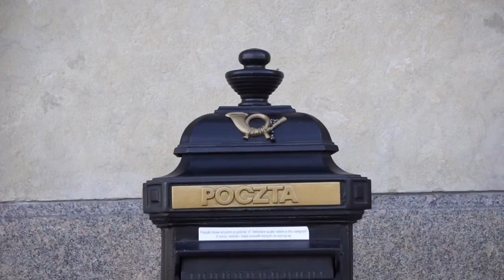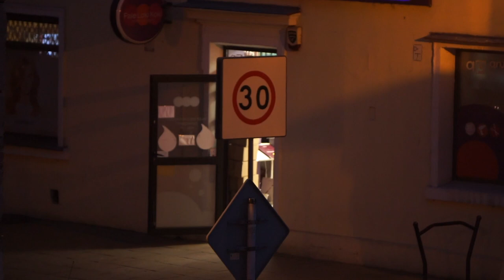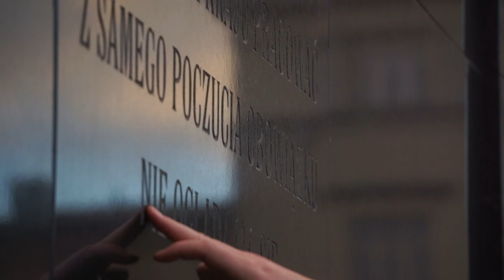RE:CUT:pilation #2 • filming in Lublin, Poland 2018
In this video I gonna show you how we made a trip to Poland to shoot movies.

The whole movement is called KINO and the filmmaking sessions are called KINOKABARETS. This edition was organized by a group called KINOeaters POWER @ LUBLIN Poland 2018 -

Lubię Lublin - first fast edit of my MEMORIES by DSU RANGER & PASCAL TREUTHARDT - Chopin Remix by BUGS MC, Basel Switzerland.